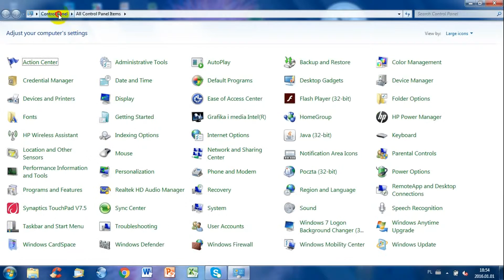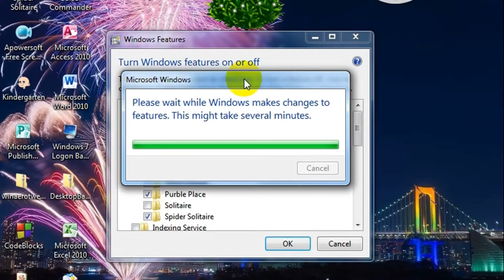How to disable Windows 7 Games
If you don't want to use Windows 7 games or they are annoying you,then you can disable them.
Go to Control Panel and find in "Programs" "Turn Windows features on or off".To turn a Windows feature on, select its check box.
To turn a feature off, clear its check box.A filled check box means that only part of the feature is turned on. Also in some cases you will need to restart your computer to apply settings you have made.